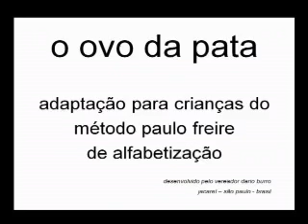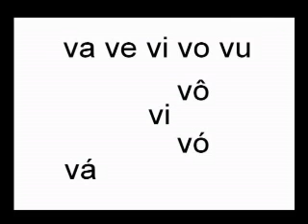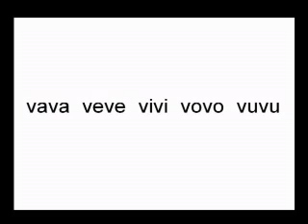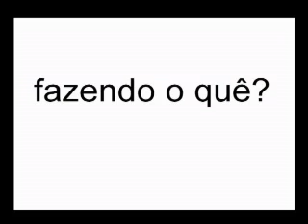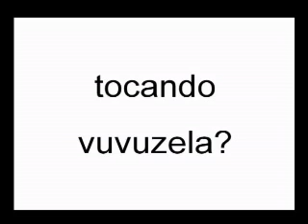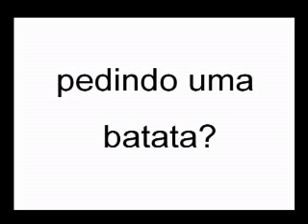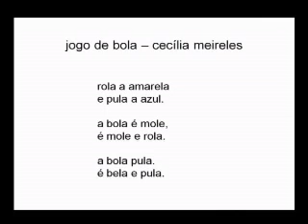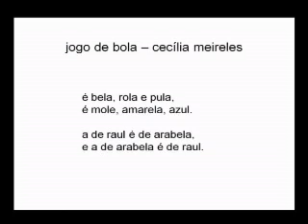2011 - Aliteração - o ovo da pata - Temas Livres - Dario BURRO (DEM) - 22/Novembro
- Vereador prestigia a presença da representante da Associação dos Diabéticos de Jacareí Maristela Prilips.
- Faz uma crítica sobre o que é ser oposição e reflete sobre o fato das pessoas não reconhecerem o executivo e seu papel no governo e que é ele quem estuda e viabiliza as coisas.
- Fala sobre a obviedade da Região Metropolitana, a RM no Vale do Paraíba e que sua criação era uma consequência natural e diz ficar receoso com a apologia do deputado que pede.
- Faz um convite para a palestra da Associação dos diabéticos, dia 23 de novembro sobre alimentação saudável.
- Vereador retoma a exposição do método o ovo da pata, alfabetize seu filho em casa.